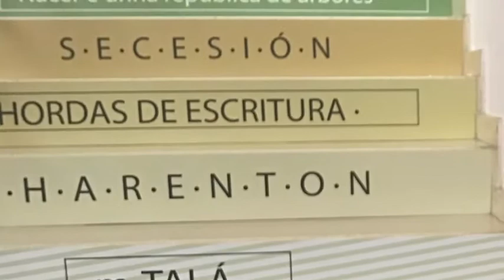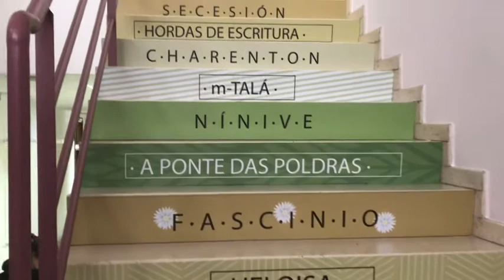Homenaxe a Chus Pato do IES Laxeiro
Homenaxe a Chus Pato do IES Laxeiro o 22 de marzo de 2018 pola recente incorporación da poeta e profesora do centro á RAG.